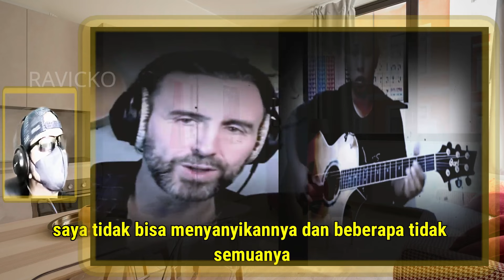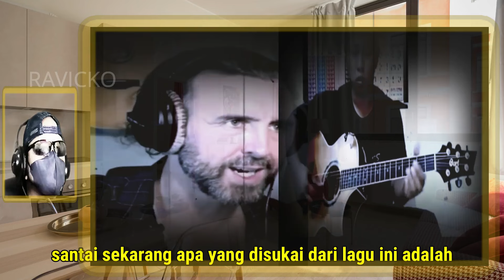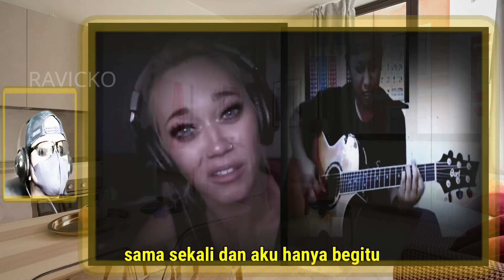SUPER EKSKLUSIF Lama Terpendam Suara Emas ALIP BA TA Guncangkan Dunia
/ alipbata_djancuki